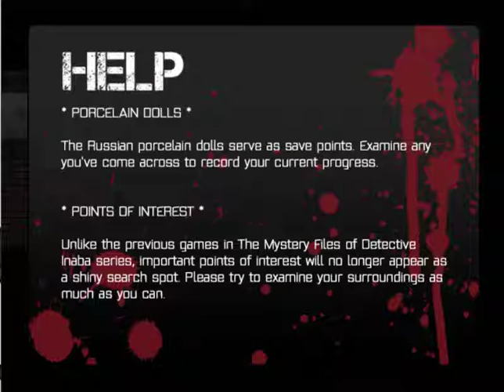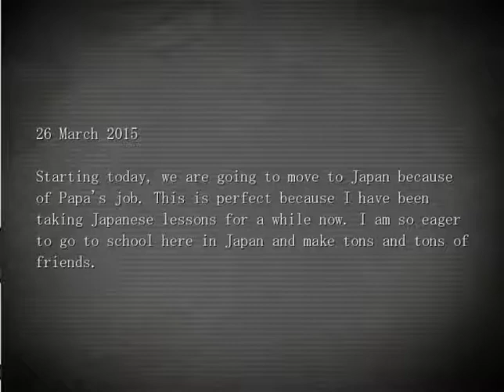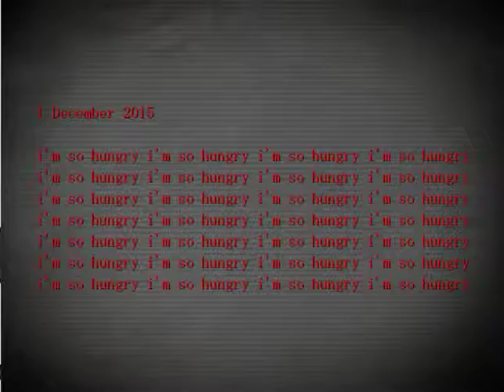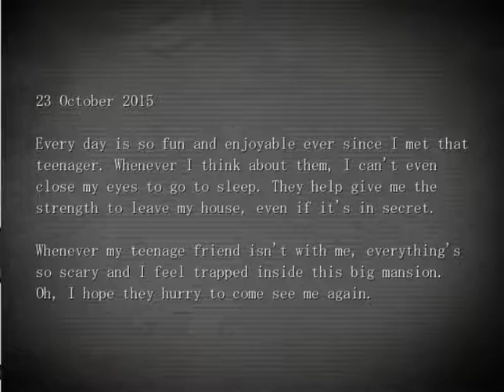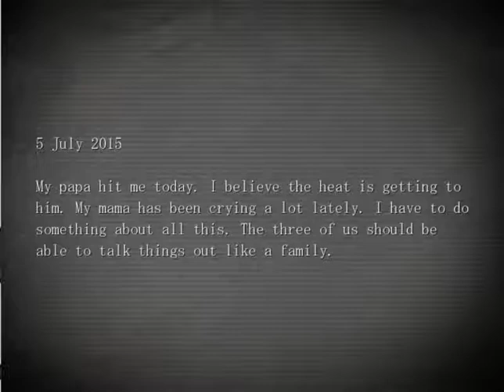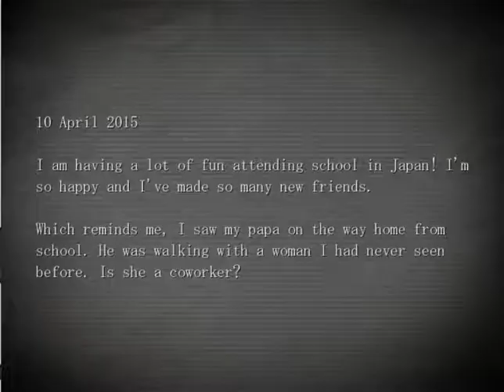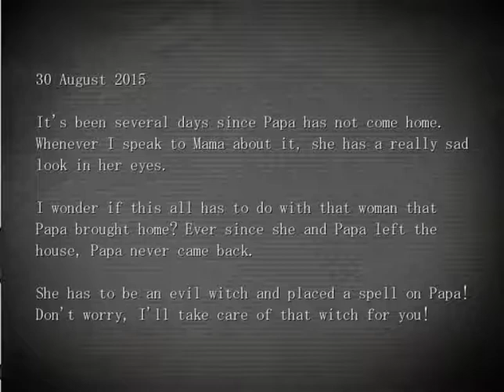The Mystery Files of Detective Inaba No. 3 : Main Route